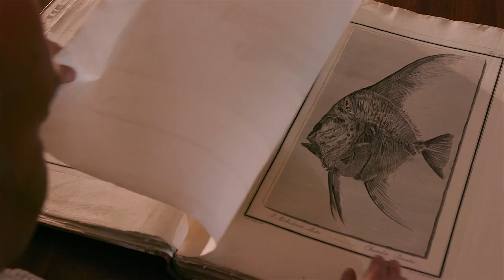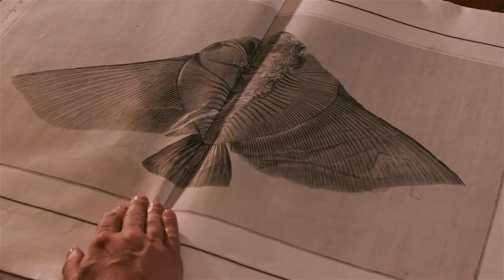Custodi del Territorio - La storia di Massimo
I fossili rinvenuti a Bolca, un paesino in provincia di Verona, sono i più importanti al mondo. Sono fossili di pesci, tra cui anche squali, che conservano oltre al tessuto osseo anche parte dei tessuti organici, proprio per il particolarissimo processo di fossilizzazione verificatosi in questa zona costiera nel corso di circa 50 milioni di anni. Massimo, che lavora in Pesciara, nella miniera dove si estraggono i pesci fossili, ci racconta del suo affascinante e interessante lavoro.
Custodi del Territorio è un progetto di Despar Nordest, dedicato alle persone per le quali la voglia di proteggere il patrimonio naturale è diventata una missione.